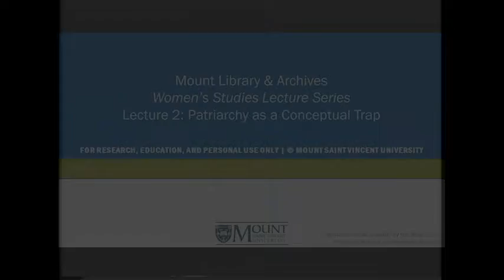Women's Studies Lecture Series: Patriarchy as a Conceptual Trap | MSVU Archives Audio/Video Collecti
This 1984 recording contains an interview conducted by Deborah Poff, Coordinator of Women's Studies with guest Elizabeth Dodson Grey, author and feminist theologian

MSVUA-AV 182